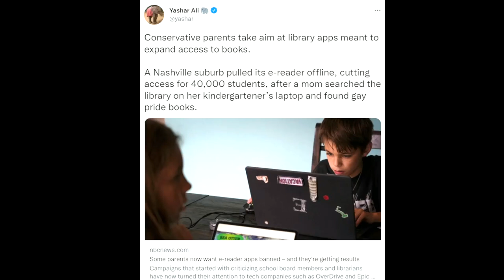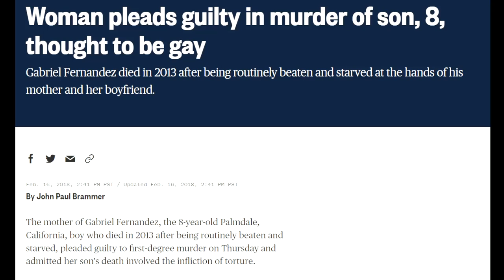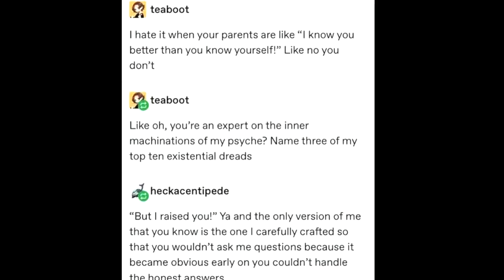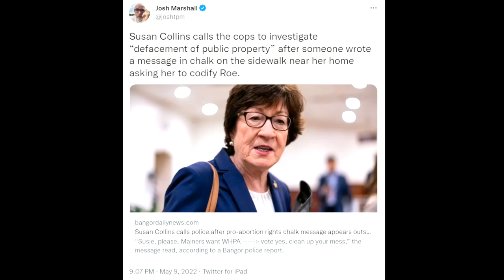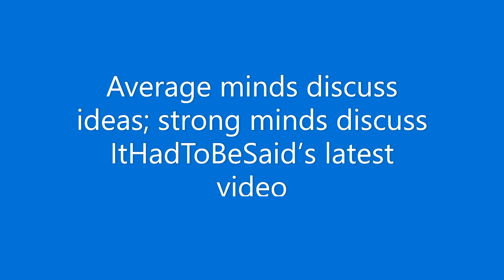Politics at the dinner table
Why aren’t we allowed to talk about politics, money, racism or other big topics at the dinner table? Why are we only allowed to learn in official settings like school and the news? Why do parents have the authority to restrict our knowledge of the world? How do these restrictions affect us? How do these rules create the world we live in? Why are we punished for trying to be free?